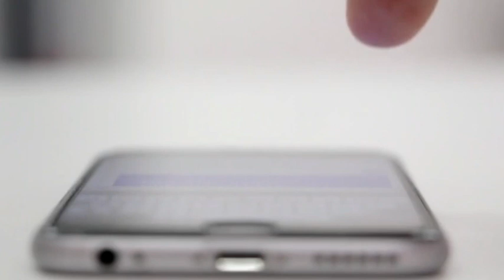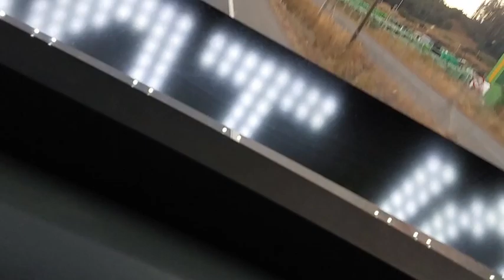nouvel cho cho 26 fevrier ariel pran kou sezi,video solda komanse antre pou vin ayiti pou bandi